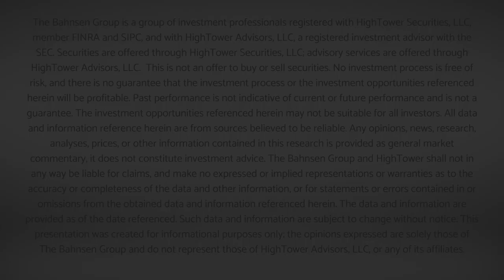Dividend Cafe - The Fog of War